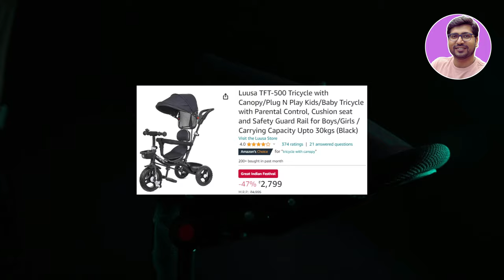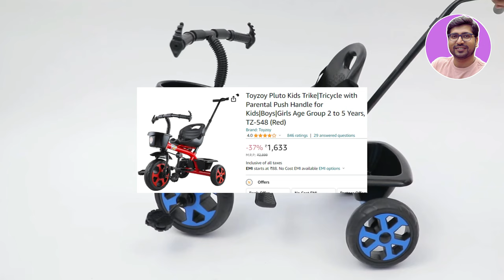SALE🔥Best Baby Tricycle Strollers 2024⚡⚡Best Tricycle For 1 Year Old in India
🔥🔥 In this video - I am talking about 'best kids tricycle' which comes under 2000 rupees and these are 'top 5 best kids tricycle' Or Best Baby Tricycle Strollers 2024 Or Top 5 Best Kids Tricycle Or Best Tricycle For 2 Year Old India. So if you are in search of best kids tricycle, then your research completes here. because tricycle selected in this video will give you satisfied knowledge of best kids tricycle comes in elegant and impressive looks. also these are kids tricycle in india so if you are thinking of tricycle then your need completes here.

✅✅ BEST KIDS TRICYCLE IN INDIA 2024 ✅✅

✅ Toyzoy Pluto Kids Trike (Parental Push Handle)

✅ Luusa TFT RX-500

or Luusa TFT-1

✅ Luusa TFT-500 Tricycle

or Toyzoy Maple Pro Max

⭐️BEST KIDS CYCLE UNDER 5000⭐️

✅ Beetle Bubblegum 16T
Or Lifelong Foxy 20T

Or Hero Blast 20T
Or Hero Street Rider 16T

✅ VECTOR 91 Boom
Or Vaux Eco-Sus 20T

TOPIC & QUERY COVERED:
Amazon Great Indian Festival Diwali 2024 Best Baby Tricycle
Flipkart Big Diwali Sale 2024 Best Baby Tricycle
best kids tricycle
best tricycle
tricycle in india
best tricycle in india
best kids tricycle in india
best kids tricycle 2024
kids tricycle 2024
tricycle in india
kids tricycle in india
best kids tricycle 2024 in india
Toyzoy Comfy Lite
Toyzoy Pluto TZ-547
Toyzo kids cycle
toyzo kids tricycle
best tricycle for kids
tricycle under 1500
kids tricycle under 2000
best kids tricycle under 1200
best kids tricycle under 1500
kids tricycle under 2500
Toyzoy Pluto Kids Trike
JoyRide Learn-To-Ride Trike
Luusa TFT RX-500
Luusa TFT-1
Luusa TFT-500 Tricycle
Best Baby Tricycle Strollers 2024,
Top 5 Best Kids Tricycle,
Best Tricycle For 2 Year Old India,
Toyzoy Maple Pro Max
toyzoy maple lite kids tricycle
tricycle for 3 year old
baby tricycle lowest price
tricycle for 2 year old
best tricycle 2024
tricycle for kids
best baby tricycle 2024
top 5 baby tricycle 2024
top 5 best baby tricycle 2024
best baby tricycle review
top review baby tricycle
best baby tricycles
baby tricycle
Luusa baby tricycle
baby cycle
baby tricycle strollers
baby tricycle strollers 2024
kids tricycle 2024
best tricycle 2024
tricycle stroller reviews
baby tricycle price
baby tricycle with parent handle